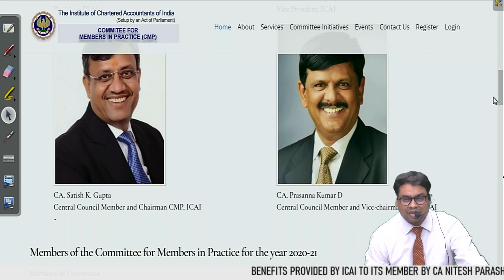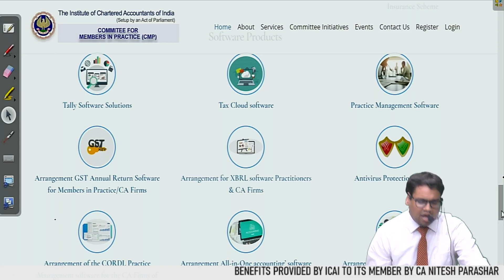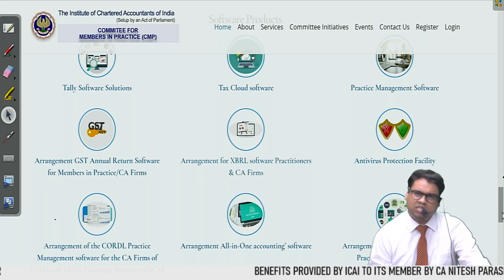Benefits provided by THE ICAI to it's Practicing Members | 5 Minutes Knowledge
In this video, I have explained the benefits which our Institute- ICAI is providing to its Members and Students.
Our Institute has tied up with various companies for various benefits.  Anyone can check the benefits on the